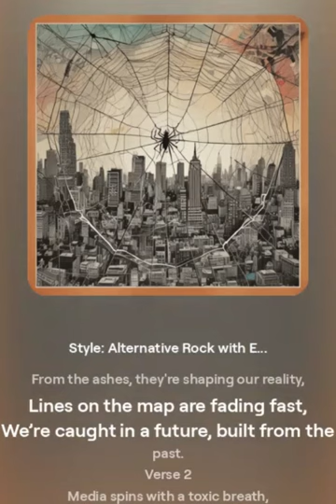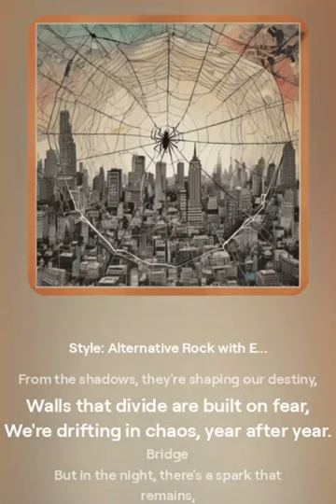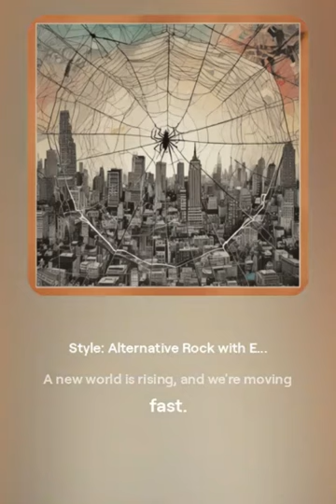🌍 "New World in the Making" – A song for the times, exploring the hidden forces shaping our world.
Verse 1

In the shadows, they whisper and scheme,
Building empires from behind the scenes,
Wires cross the globe like a spider’s web,
Pulling strings, making moves, nothing left unsaid.

Power's shifting with every dawn,
Signs in the skies and the battles drawn,
Behind the curtains, they're writing new laws,
Chipping away at all our flaws.
Pre-Chorus

A game of smoke and mirrors,
A world that's torn apart,
Who will stand, who will fall?
Who'll be left in the dark?
Chorus

A new world in the making, can't you see?
From the ashes, they're shaping our reality,
Lines on the map are fading fast,
We’re caught in a future, built from the past.
Verse 2

Media spins with a toxic breath,
Truth's just a currency, not much left,
Cameras watch with a thousand eyes,
Freedom's a lie they’ve memorized.

Digital chains, they’re tightening slow,
In every click, in every code,
Who decides what’s wrong or right?
Who controls what’s in our sight?
Pre-Chorus

Secrets buried deep,
Promises they break,
Will we rise, will we sleep?
Will we bend or will we shake?
Chorus

From the shadows, they're shaping our destiny,
Walls that divide are built on fear,
We're drifting in chaos, year after year.
Bridge

But in the night, there's a spark that remains,
A fire in the hearts that won’t be tamed,
Voices rise, a whisper to a scream,
Maybe the power isn't what it seems.
Chorus

A new world in the making, can we break free?
Rewrite the story of our reality,
Chains on our minds, they’re breaking down,
It’s time for a change, time to turn it around.
Outro

The game’s not over, the die’s not cast,
In every heartbeat, in every gasp,
A new dawn's coming, the night won't last,
A new world is rising, and we're moving fast.